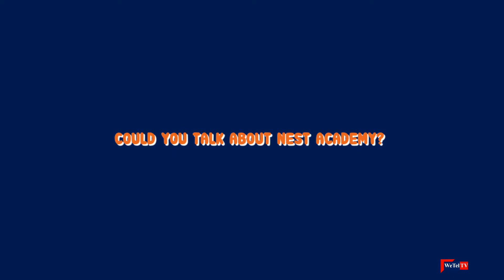Nest Academy Orientation